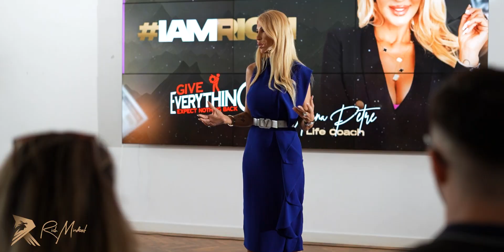The Journey 2.0 - After movie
The Rich mindset community is built around people with the mindset to better their own life and the life of people around them. The mindset of any human is a powerful tool to be able to conquer all obstacles in life and every single human being living outside their comfort zone on a daily basis is a prime example of what is possible just by having the right mindset!
The concept of being outside the comfort zone is a simple yet effective concept to living a good life, its easy to say that you will start living outside the comfort zone but it's always a challenge. It's the deciding point between a rich mindset vs a poor mindset.
Our mindset will define our greatness and our ability to adapt outside the comfort zone will define our success story!

For more on our success story and our journey to greatness